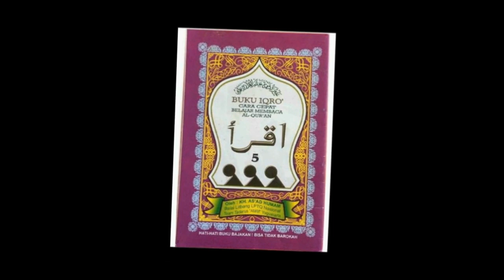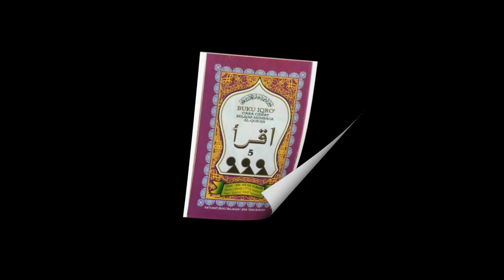IQRA' 5 HALAMAN 31-32 | RELIGION ACTIVITY